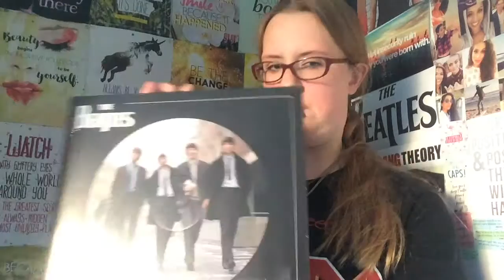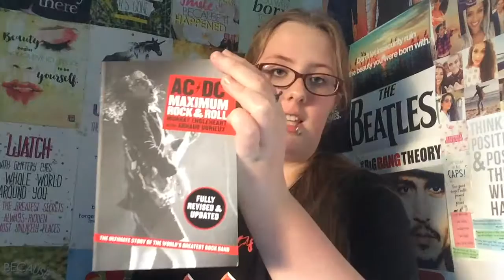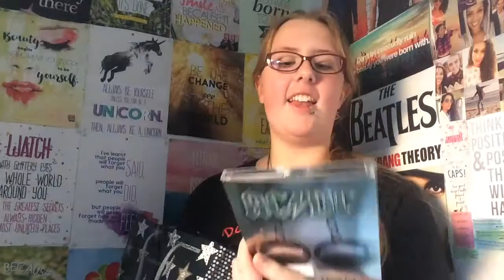What I Got For My 17th Birthday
Hi I hope you're having an amazing day
Welcome To Octopuses Garden

So I'm now 17..I know I'm so old

Song I'm Currently Obsessed With:
Birthday by Katy Perry (again the queen)